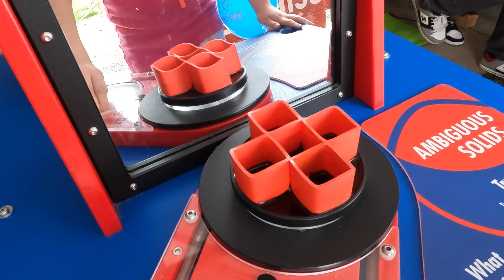4K Фестиваль 🔬Науки 🔭 для Всей Семьи 👨‍👩‍👧‍👦 COSI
Добро пожаловать на наш канал! Сегодня мы отправимся в увлекательное путешествие по захватывающему миру науки на фестивале, призванном вдохновить всю семью! Забудьте о скучных уроках и теории, ведь здесь наука оживает и становится действительно захватывающей!